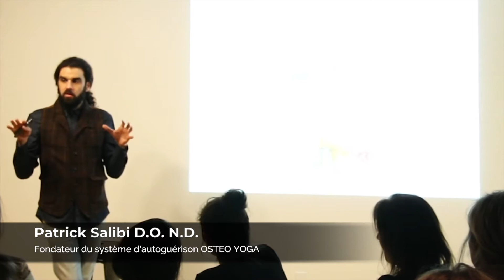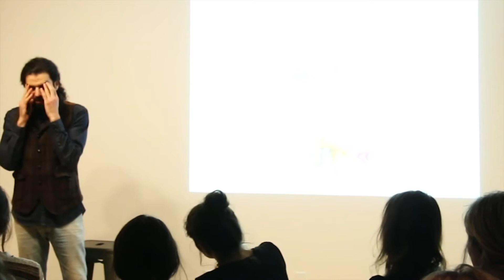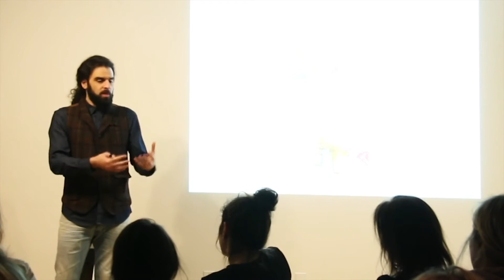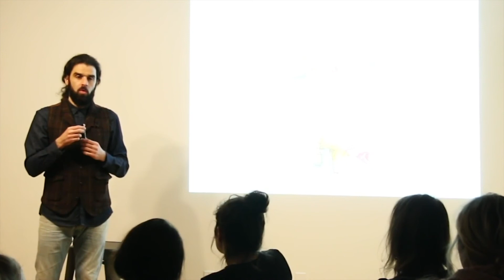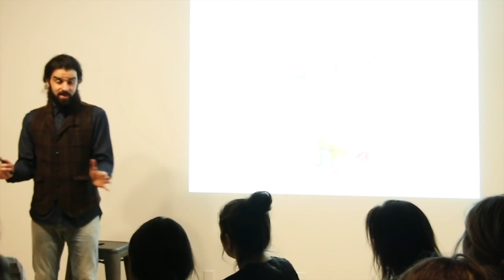Le régime de la peur et la ‘maladie’ de l’inconscience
Pourquoi le corps de près d’une personne sur deux aujourd’hui se retournerait contre elle afin de la tuer par ce qu’on appelle communément la “maladie” ? Qu’est-ce que ça veut dire exactement ? Tout le monde vit dans cette peur, en proie à cette menace. Sans s’en rendre compte, on baigne dans cette atmosphère - c’est le paradigme fondamental qui partout autour nous est présenté. Si on conteste ceci et on choisit de plonger dans l’inconnu afin de comprendre notre corps et la vie humaine en profondeur, on passe pour des fous. Pourtant, ça ne fait pas de sens que notre vie soit mise entre les mains d’autres personnes que nous-même. Peut-être que la vraie maladie, c’est qu’on n’est plus en relation directe et consciente avec la Vie ?

Extrait de la conférence "Démystifier les maux de tête" avec Patrick Salibi D.O. N.D. - 26 janvier 2019